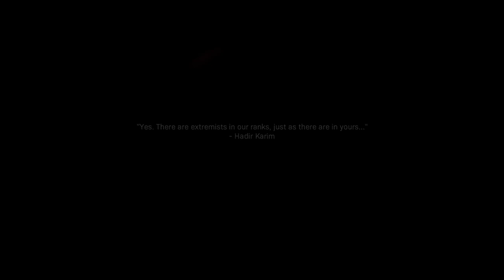Call of Duty®: Modern Warfare (2019) Into The Furnace - Part 1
Some things that stand out
Vibing with the M2 Bradley is nice, it does a lot of the work for you by providing a terrifying amount of firepower from its 25mm autocannon. As supporting infantry, we do really drop the ball in keeping it alive by not suppressing the RPG guys, but I believe its scripted to explode there.
This spot and Barkov's main building are the most difficult of the game imo, as the cover only sometimes helps and maneuvering to the hilltop bunker is hampered by a lot of Barkov's minions.
Still LOVE Hadir's anti-material rifle. Its useful in stopping the helicopters and of course turns Ivan into chunky salsa.

Black Ops 6 walkthrough is in the works.